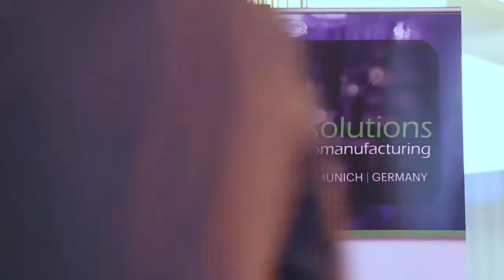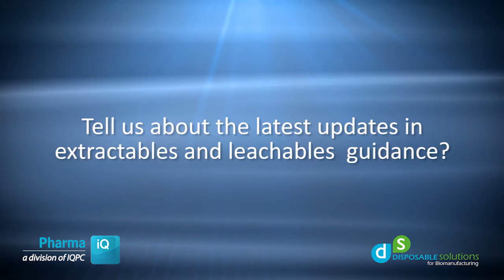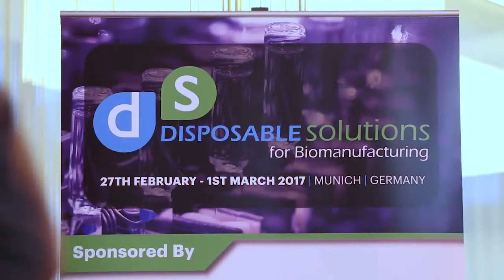Biomanufacturing: Standards and Regulations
Single use systems provide numerous benefits to the process of biomanufacturing including the prospect of faster turnaround times for biotech and biopharma firms. Here Michael Eakins, Vice Chair of the USP Packaging & Distribution Expert Committee and Mike Johnson, Chair of the ASME BPE Polymer Materials Subcommittee  discuss some of the standards and guidance that surround the single use systems industry.